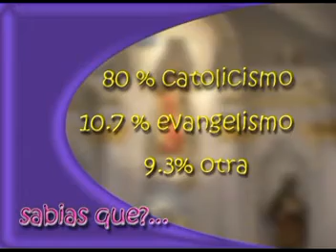DPORTADA :: sabias que?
sabes cuantos habitantes practican al religion catolica, evangelista y otros?